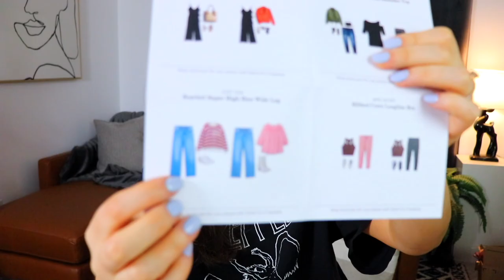WTF Stitch Fix?! The WORST THING I HAVE EVER PUT ON MY BODY!? (Stitch Fix Unboxing & Try On)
Are JNCO Jeans Back?! Stitch Fix Sure Thinks So!

Today we unbox and try on my most recent Stitch Fix box! Stitch Fix is a styling service that sends you 5 items of clothing and accessories for you to try on and decide what you do and don't like! There are some "interesting" Items in it for sure including one of the worst articles of clothing I have personally even tried on. This is just my personal opinion but I felt AWFUL in one of these items and I didn't feel too great in the others as well!

Vintage Store Instagram @ionsvintage/
Poshmark - @apparitionsshop

Thank you so much for taking the time to watch! Have a lovely, wonderful, fantastic day!